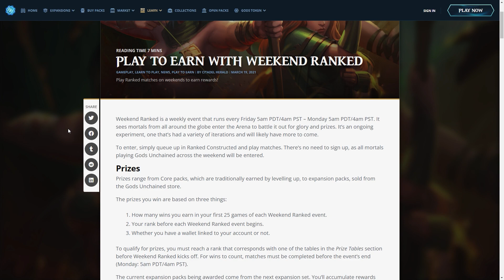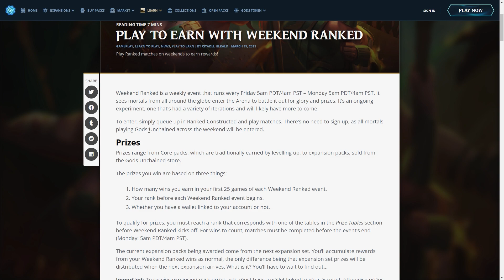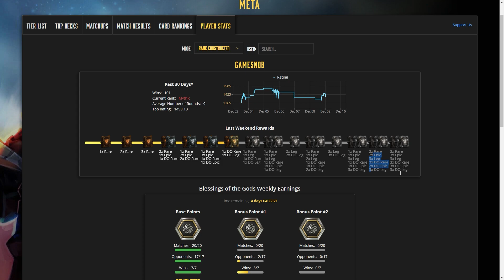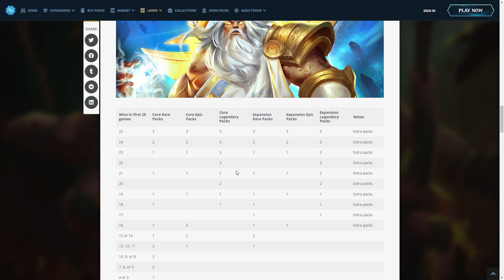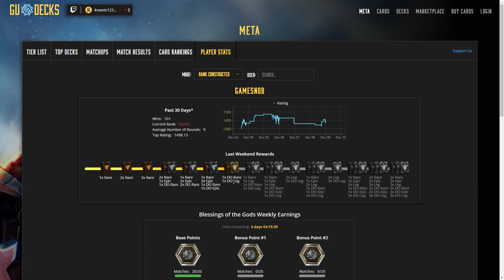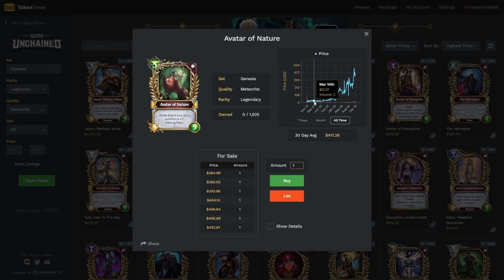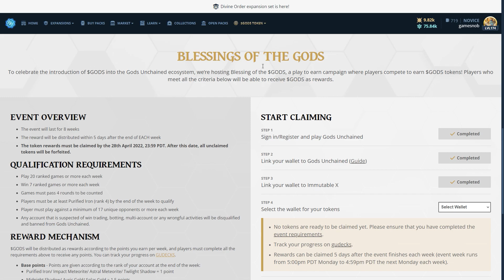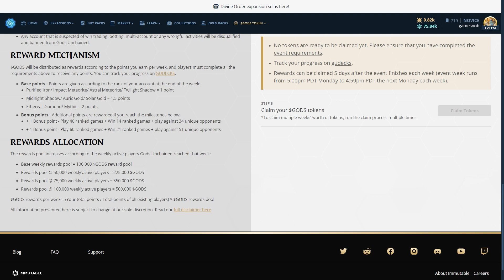Make $50+ per Hour Playing this NFT Card Game - Gods Unchained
I am starting a brand new discord community for those who watch the Game Snob channel and are also interested in NFT's crypto gaming, the metaverse and so forth! Come in, discuss, share tips.